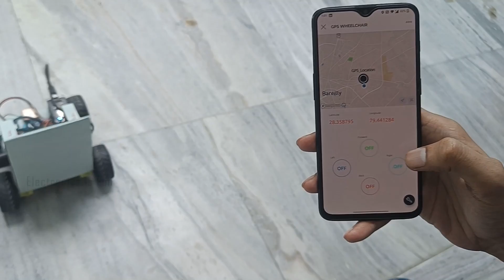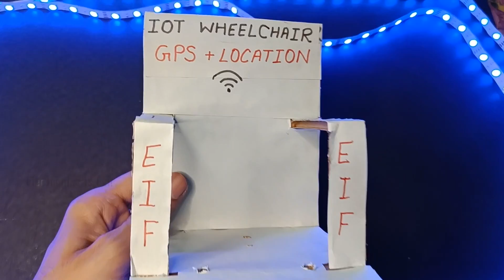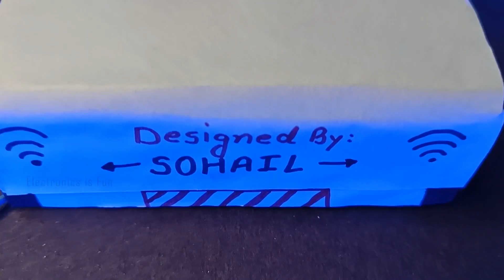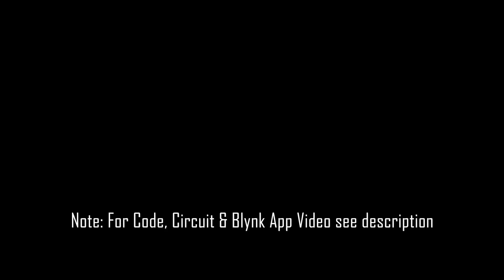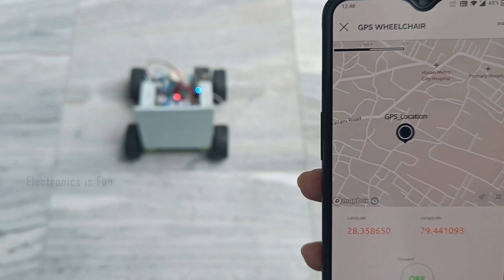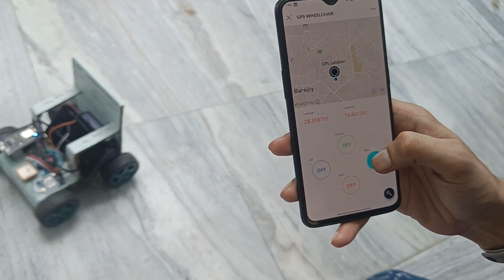IOT GPS Wheelchair REVOLUTION with 4G LTE and Google Maps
Hey Buddies.. In this video I'll show you How to make IOT GPS Wheelchair with NodeMCU ESP8266 Location on Google Maps
Steps to buy the Nodemcu code , circuit diagram and Bynk 2.0 App Setup video :-
Parts List:
1. NodeMCU ESP8266
2. L293D Motor Driver
or L293D Motor Driver
3. BO motor with wheels
4. GPS Module
5. 18650 Battery
6. Jumper Wires
7. Andoid Mobile
Buy Robotics kits for Kids:
1. WitBlox Mega DIY Robotics Kit for 101 Projects
2. Quad Store STEM Robotics kit DIY Electronics sensors modules
3. Kit4Curious Mega DIY Robotics Electronics Kit for 201 Projects
4. Playto Robotics kit Level 2
5. Electrobot RFID Starter Kit for UNO R3
6. REES52 The Basic Starter kit for Compatible with Arduino UNO
7. ThinkerPlace STEM Line Follower DIY Robotics Kit

One Plus Nord 2  and Sony Alpha 6000 camera
Queries solved :-
1. How to make IOT GPS wheelchair with Location on Google Maps
2. IOT GPS wheelchair with Location on Google Maps Wheelchair kaise banaye
3. IOT GPS wheelchair with Location on Google Maps controlled wheelchair using NodeMCU ESP8266
4. Electric wheelchair IOT GPS wheelchair with Location on Google Maps
5. IOT GPS wheelchair with Location on Google Mapswheelchair
6. DIY IOT GPS wheelchair with Location on Google Maps Wheelchair
7. BLYNK2.0 application controlled IOT GPS wheelchair with Location on Google Maps wheelchair
8. Application se chalne vali IOT GPS wheelchair with Location on Google Maps wheelchair
9. IOT GPS wheelchair with Location on Google Maps Controlled Wheelchair
10. IOT GPS wheelchair with Location on Google Maps Controlled wheelchair